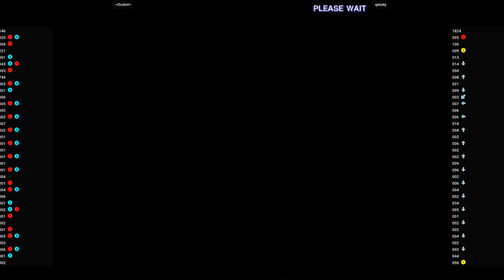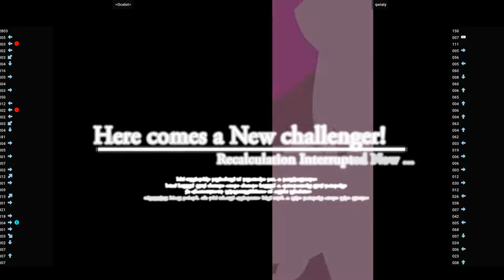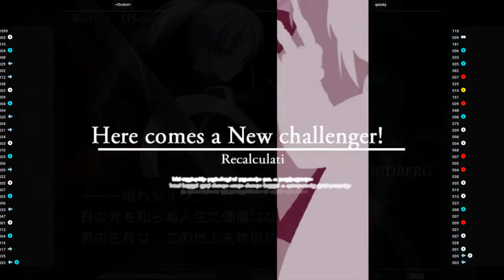Melty Blood Actress Again Version A - =Ocelot= VS qwiaty